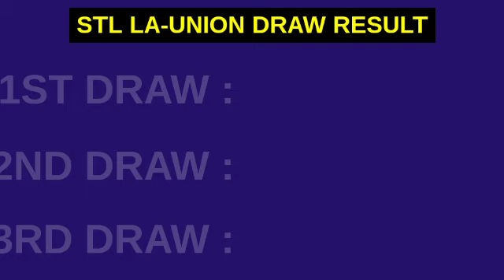3RD DRAW, STL LA UNION 7PM RESULT TODAY STL PARES March 18, 2023 EVENING DRAW RESULT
STL La Union live draw today 3rd draw